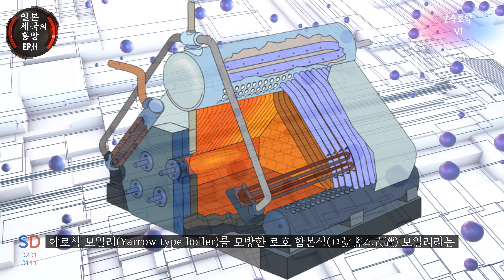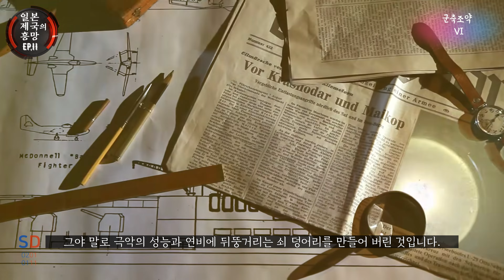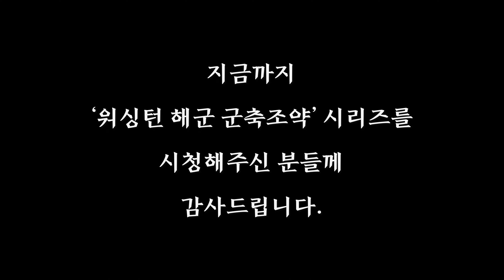전함전쟁 제6부-최종회 『거대전함 야마토의 몰락』 / (일본제국의 흥망 Ep2) [소피니언 디데아]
(아이폰 에서는 “가입” 버튼이 보이지 않을 수 있습니다.
      아이폰 사용자께서는  PC로 가입 부탁드립니다.)

★ 후원계좌 : 기업은행 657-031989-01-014 오ㅅ우